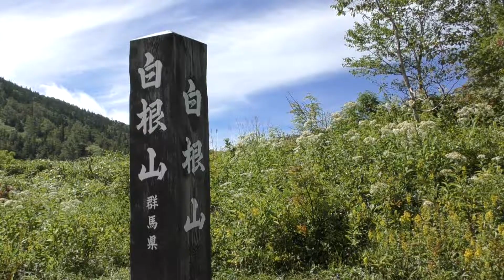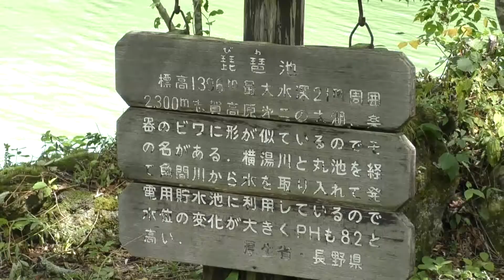高原の旅・白根 山田 木戸 一沼 志賀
お天気に恵まれて絶景。